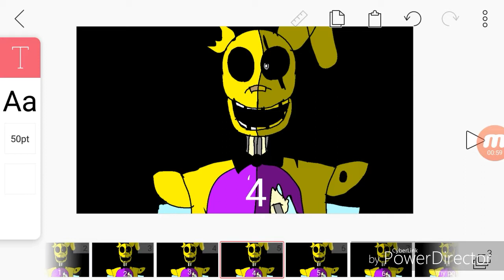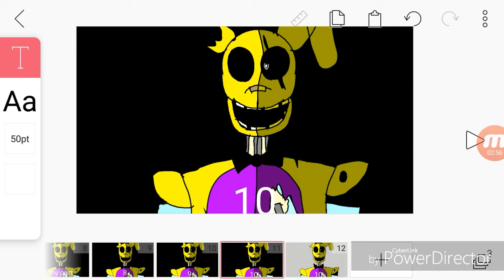Carnivore collab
Part 1
Part 2
Part 3
Part 4
Part 5
Part 6
My part
Part 8
Part 9
Part 10